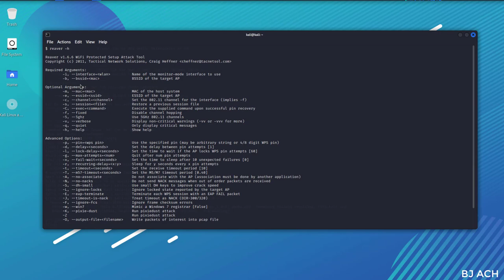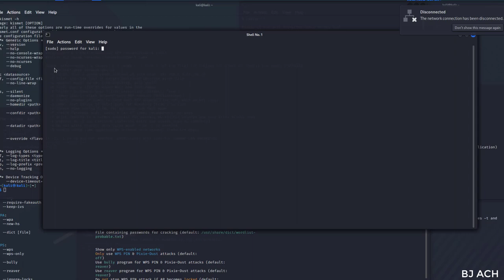[Free To Use] Kali Linux Hacker Terminal | Hacking Template | No Copyright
[Free To Use] Kali Linux Hacker Terminal | Hacking Template | No Copyright. Use it in your next project of premiere pro or any short movie technology format.